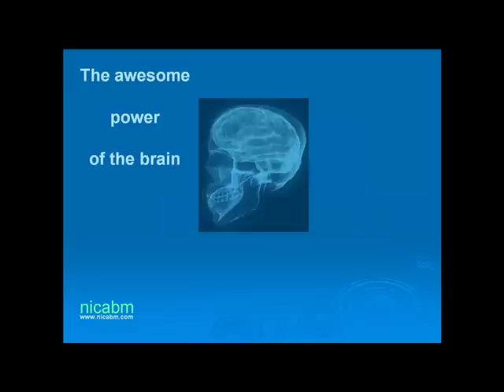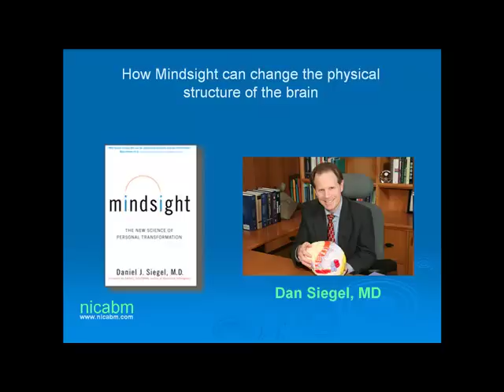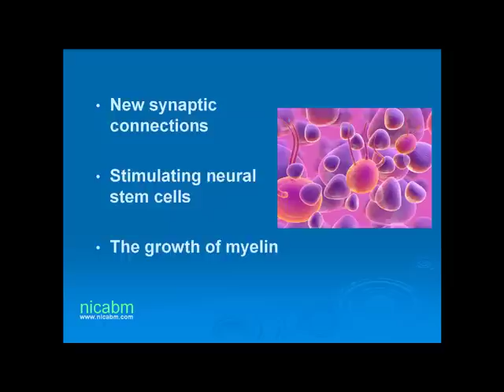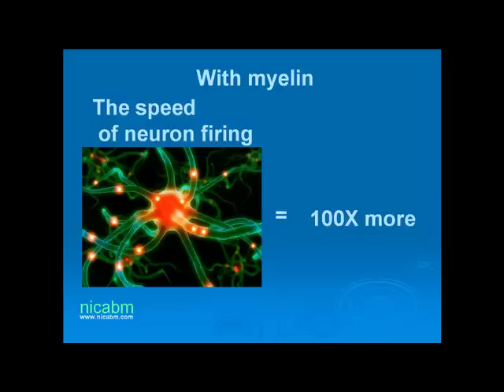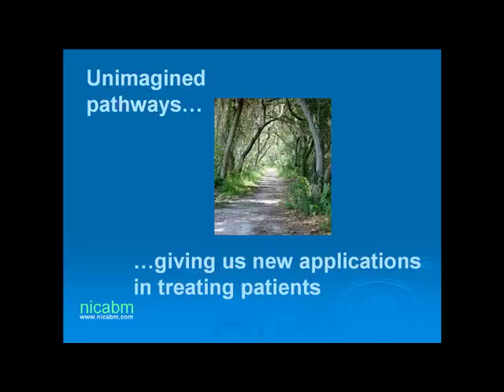Neuroplasticity: How to Rewire our Brains with Neuroplasticity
The National Institute for the Clinical Application of Behavioral Medicine (NICABM)

In this clip, Dr. Ruth Buczynski interviews Dr. Daniel Siegel about neuroplasticity, what neuroplasticity is, how neuroplasticity works, and how you can use neuroplasticity to help improve your life.

To learn more about neuroplasticity and other mind body medicine topics